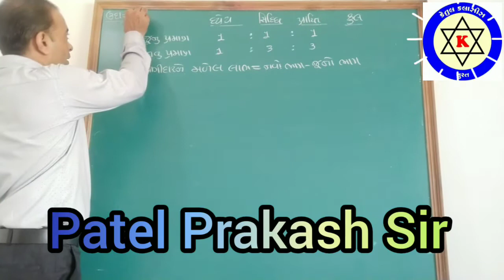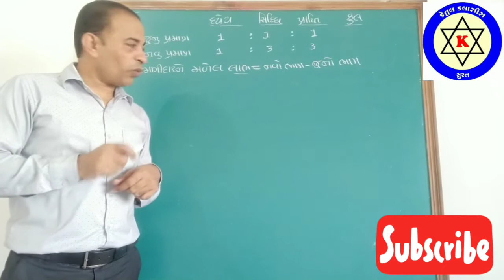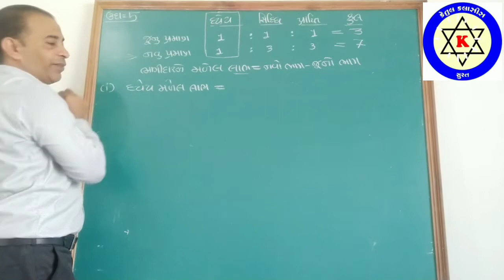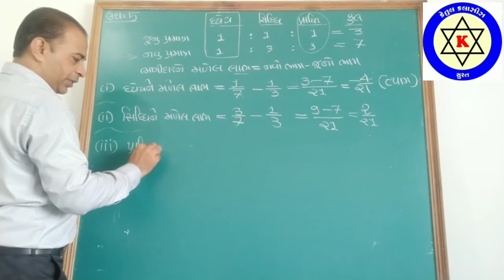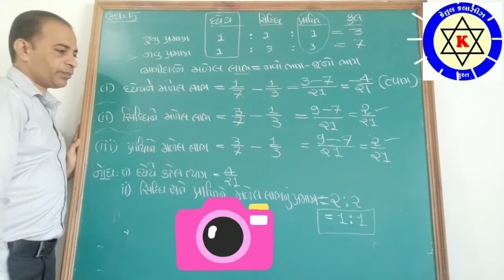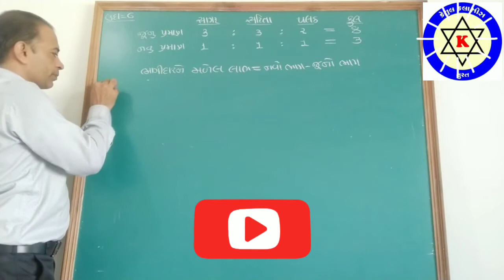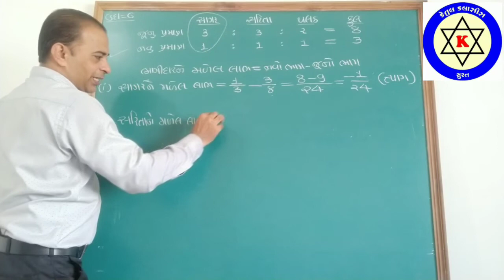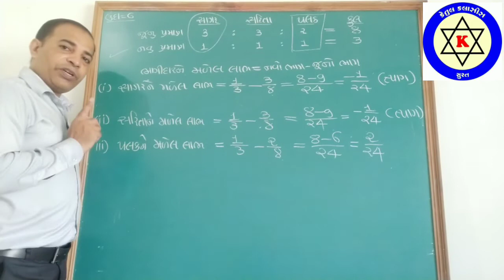Std-12 ॥પ્રકરણ-4 ॥ભાગીદારીનું પુનર્ગઠન -3#Online#KetulClasses॥Reconstruction of Partnership-3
ધોરણ=12
પ્રકરણ= ભાગીદારીનું પુનર્ગઠન
વિડિયો =3
👉 વિદ્યાર્થી મિત્રો. તમારે જે પ્રકરણના દાખલા અેકદમ સરળતાથી જો શિખવા હોય તો ...
અાપણા કેતુલ ક્લાસની ચેનલ...જે
Ketul classes surat નામે છે ..તેમાં બધાં ધોરણના મુખ્ય વિષયોના પ્રકરણ વાઈઝ દાખલા ગણેલા છે ...

પ્રકરણ = 1 ભાગીદારીનો વિષય - પ્રવેશ ના